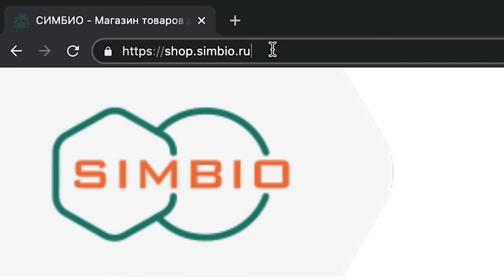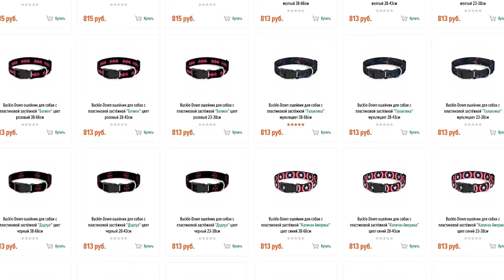УЧУ СОБАК В БАССЕЙНЕ СТОЯТЬ НА ДОСКЕ! СОБАКИ ПЕРВЫЙ РАЗ ПЛАВАЮТ В БОЛЬШОМ БАССЕЙНЕ НА СЁРФЕ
⭐️  Придумай своему питомцу супергеройское имя и образ, сделай ФОТО, коллаж, нарисуй рисунок, анимацию, сними ВИДЕО и расскажи или покажи, какой он обладает суперспособностью! Используй супергеройский фон, эпичную музыку, озвучь питомца, смастери костюм, да хоть маску из картона или плащ из наволочки! Делай что хочешь и как хочешь, главное, чтобы это было в стиле супергероя!

⭐️  Выложи своё творение в Инстаграм, ТикТок, Likee, YouTube, Вконтакте! Участвовать можно где угодно и сколько угодно раз!

⭐️ Пойди по ССЫЛКЕ в каталог Buckle-Down и выбери себе любой подарок 🎾

⭐️  В посте без ошибок напиши кодовую фразу:
📍 Участвую в челлендже питомцысупергерои! Вступаю в армию @mfpets! Для супер миссии мне срочно нужен (ТУТ НАПИШИ ПОДАРОК С САЙТА, например, ошейник Мстители) от buckledown! Передаю челлендж (ТУТ ОТМЕТЬ ДРУГА)📍

⭐️ Передавай челлендж как можно большему количеству друзей и делай как можно больше работ, чтобы выиграть!

⭐️  Участники челленджа будут попадать в наши СТОРИС и набирать от нас ЛАЙКИ! 5 самых крутых суперпитомцев получат ПОДАРКИ 🎁 Buckle-Down и 🔥 ПОПАДУТ в наши ролики на каналах🔥 А с лучшим из них мы ВСТРЕТИМСЯ по видео-звонку! Победителей выберем 1 августа!

Мы купили бассейн, а еще я купила доску для сап-серфинга, в прошлый раз у нас была первая тренировка в бассейне, собаки плавали и купались, а в этот раз мы будем учиться стоять на доске прямо на воде и держать равновесие, чтобы скоро отправиться на живую воду - реку или море и плавать с собаками на доске уже там!Смотри ДО КОНЦА и поддержи нас ЛАЙКОМ и КОММЕНТОМ!